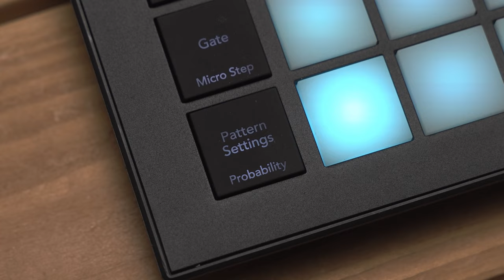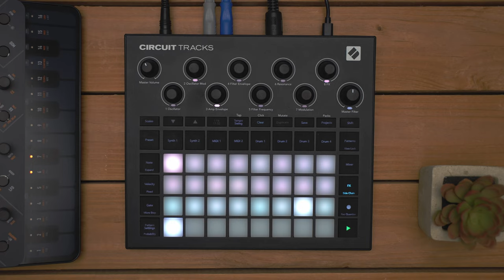Chasing Tides - Circuit Tracks Performance video. Todo lo que puedes hacer con el CIRCUIT TRACKS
Mira todo lo que puedes hacer con el NUEVO NOVATION CIRCUIT TRACKS!!

Novation Circuit Tracks es seguramente la Groovebox mas ágil para crear música electrónica sin obstáculos.

8 pistas del secuenciador matricial, por pasos o en tiempo real indistintamente, programación de ritmos, edición de muestras, síntesis sustractiva, procesado de efectos en tiempo real y mucho más.